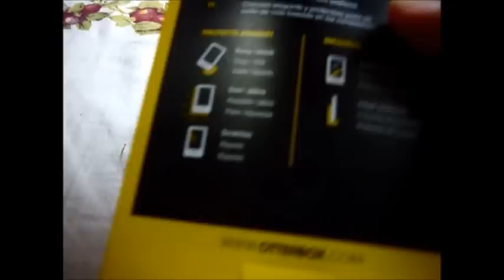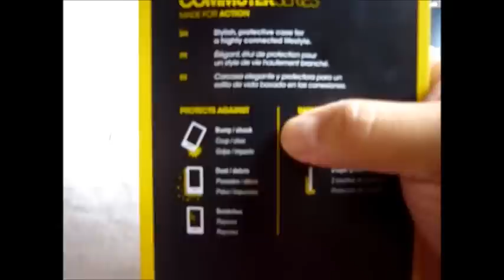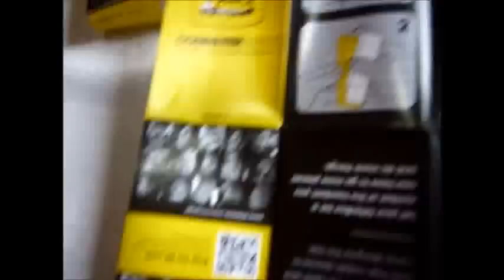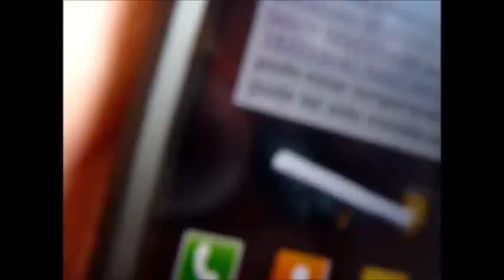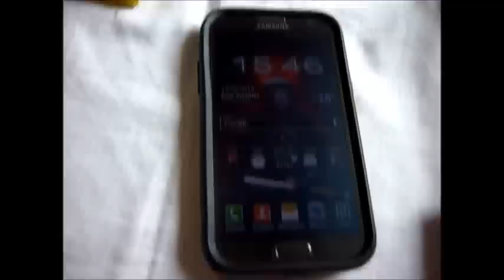Unboxing e Review da Case Otterbox Commuter para o Samsung Galaxy note 2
Como este vídeo é muito antigo, foi removido a opção de postar comentários. Caso queira entrar em contato, por favor clique